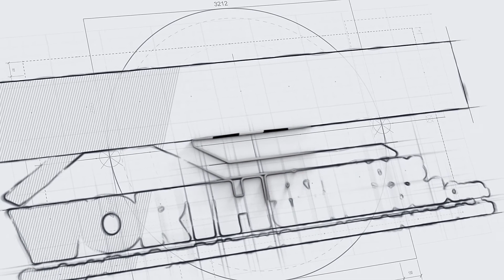Worth Exteriors and Interiors - Every Step Of The Project We Are There!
At Worth Exteriors & Interiors Corp., we pride ourselves in taking the best care of each and every client while helping them improve one of the biggest investments of their lifetime. We offer full remodeling services for both the interior and exterior of your home. We are proud to have Waukee as our home and serve all of Des Moines and the surrounding communities in Central Iowa.

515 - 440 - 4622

*Free Estimates
*Financing Available